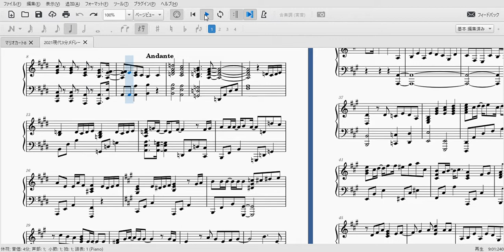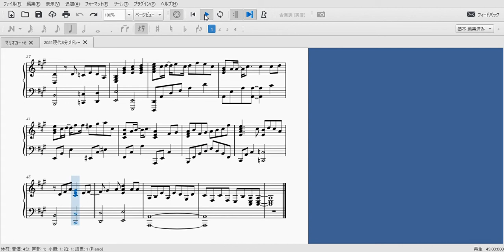現代3分メドレー 2020年度 作ってみた@utubonuhhehohu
実際人前でもやってみた曲ですが、色んな曲が入ってます。

1：dynamite
2：炎
3：きらり
4：なないろ

以上の曲順です。